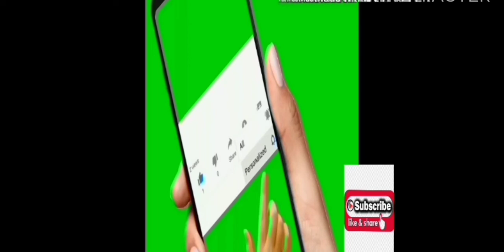Top pet birds